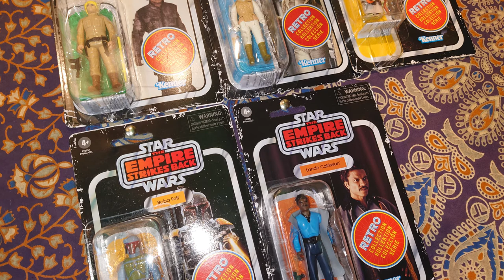May the 4th be with you- The Mandalorian with James E Taylor and Robbie Hampstead. TATS3E12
For this years Star Wars special, Ryan is joined by James E Taylor and Robbie Hampstead to discuss The Mandalorian, Clone Wars and the future of stars wars.
Spoliers ahead!